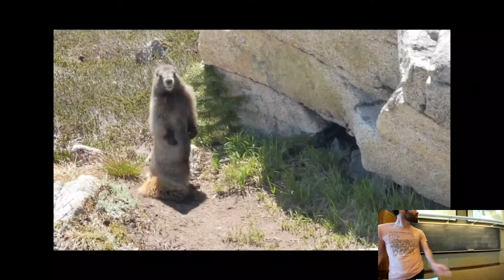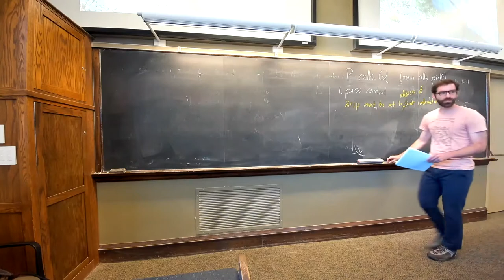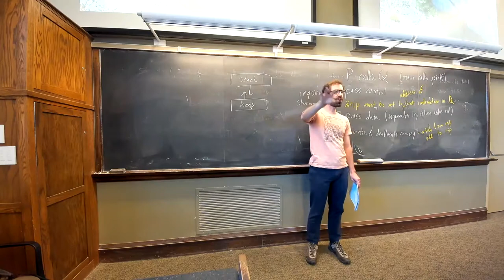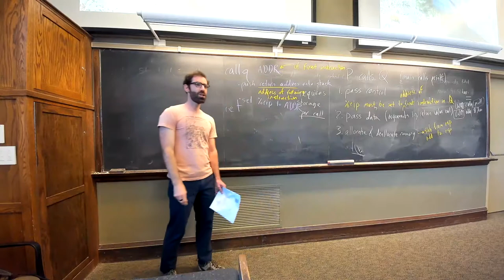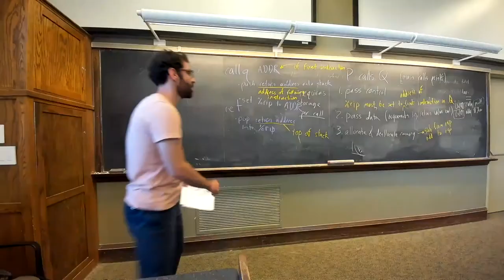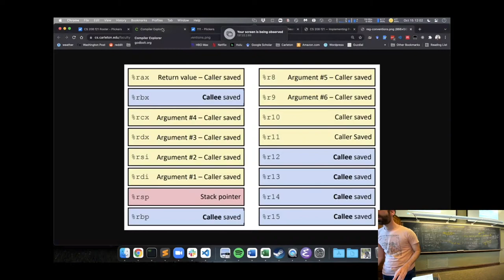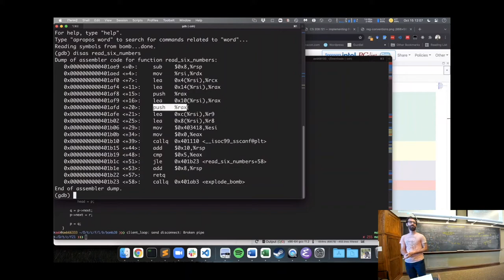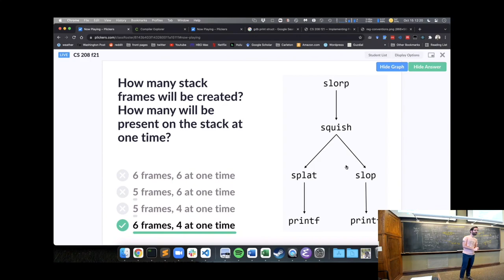CS 208 Implementing Procedure Calls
We dive into the details of how the call and ret instructions use the stack to implement procedure calls.